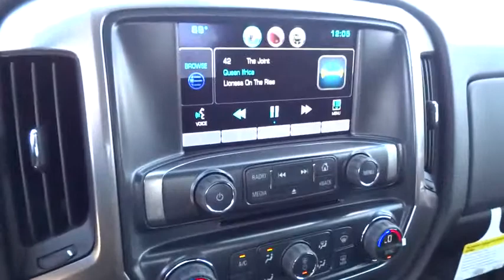2015 CHEVROLET SILVERADO 1500 Redding, Eureka, Red Bluff, Chico, Sacramento, CA FG461143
2015 CHEVROLET SILVERADO 1500

LT trim, TUNGSTEN METALLIC exterior and JET BLACK interior. TRAILERING PACKAGE, WHEELS, 18 X 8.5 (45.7 CM X 21.6 CM) BRIGHT-MACHINED ALUMINUM, WHEELS, 18 X 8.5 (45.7 CM X 21.6 CM... LPO, CARGO BOX RETRACTABLE SIDE ASSIS... CLICK ME!br /br /KEY FEATURES INCLUDEbr /4x4, CD Player, Onboard Communications System Privacy Glass, Keyless Entry, Steering Wheel Controls, Electronic Stability Control, Heated Mirrors. br /br /OPTION PACKAGESbr /ALL STAR EDITION includes (AG1) driver 10-way power seat adjuster with (AZ3) bench seat only, (CJ2) dual-zone climate control, (BTV) Remote Vehicle Starter system, (IO5) MyLink 8 Diagonal Color Touch Screen audio system, (UVC) Rear Vision Camera, (C49) rear-window defogger and (KI4) 110-volt power outlet (Includes (Z82) Trailering Package, (G80) locking differential and (T3U) fog lamps. (N37) manual tilt and telescopic steering column included with (L83) 5.3L EcoTec3 V8 engine.), ENGINE, 5.3L ECOTEC3 V8 WITH ACTIVE FUEL MANAGEMENT, DIRECT INJECTION AND VARIABLE VALVE TIMING includes aluminum block construction (355 hp [265 kW] @ 5600 rpm, 383 lb-ft of torque [518 Nm] @ 4100 rpm; more than 300 lb-ft of torque from 2000 to 5600 rpm), TRAILERING PACKAGE includes trailer hitch, 7-pin and 4-pin connectors (Includes (G80) locking rear differential. DIFFERENTIAL, HEAVY-DUTY LOCKING REAR, LPO, CARGO BOX RETRACTABLE SIDE ASSIST STEP, WHEELS, 18 X 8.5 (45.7 CM X 21.6 CM) BRIGHT-MACHINED ALUMINUM, TRAILER BRAKE CONTROLLER, INTEGRATED, 1LT PREFERRED EQUIPMENT GROUP includes standard equipment, TRANSMISSION, 6-SPEED AUTOMATIC, ELECTRONICALLY CONTROLLED with overdrive and tow/haul mode. Includes Cruise Grade Braking and Powertrain Grade Braking (STD), REMOTE VEHICLE STARTER SYSTEM Includes (UTJ) Theft-deterrent system.), SEATS br /br /Horsepower calculations based on trim engine configuration. Fuel economy calculations based on original manufacturer data for trim engine configuration. Please confirm the accuracy of the included equipment by calling us prior to purchase. br /